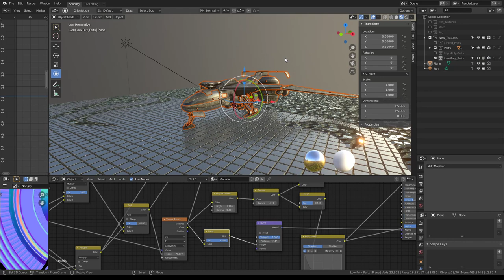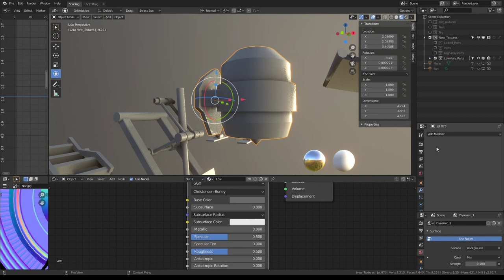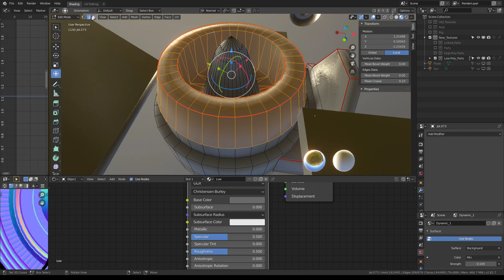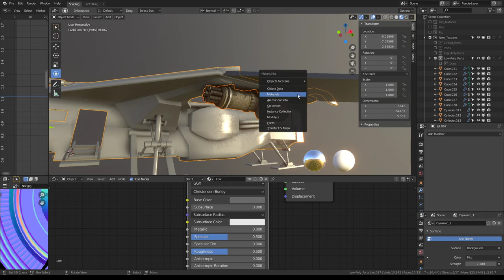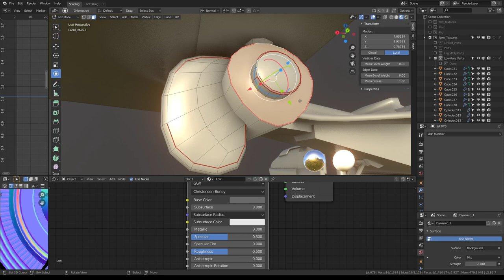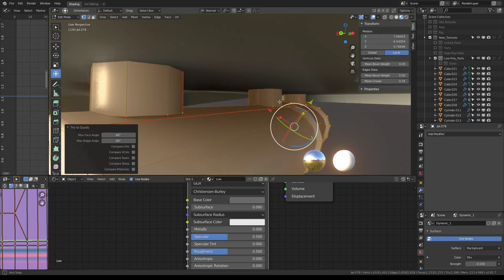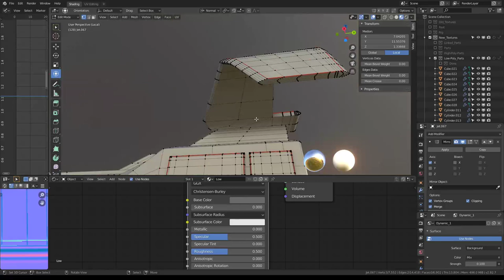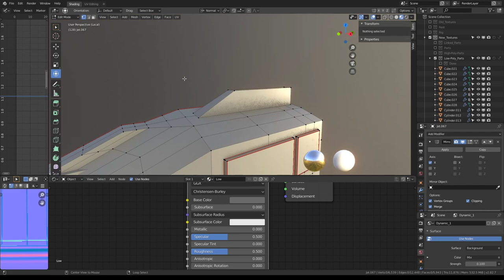Futuristic Combat Jet Upgrade ( WIP-Video 9)